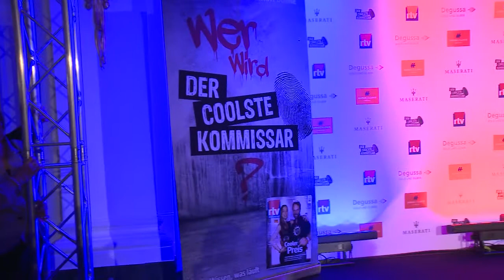Preisverleihung "Coolste Kommissare" Hamburg 2017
Im Online-Voting von „rtv - Deutschlands größtes TV-Magazin“ hatten sich die Fans entschieden und ihre beliebtesten TV-Ermittler gekürt. Am 27. November 2017 wurden die "Coolsten Kommissare" im Atlantic Hotel von Moderatorin Madita van Hülsen gekürt.
Schauspielerin Natalia Avelon überraschte als Laudatorin Stephan Luca: Für seine Leistung in „Zorn“ darf er sich ab sofort „Coolster Kommissar“ nennen!
Als Ermittlerin im „Großstadtrevier“ beweist Kollegin Wanda Perdelwitz regelmäßig, dass die Waffen einer Frau im Krimi wörtlich zu nehmen sind. Vollkommen verdient wurde ihr von Schauspieler Sven Martinek die Trophäe für den Titel der diesjährigen „Coolsten Kommissarin“ überreicht. „Ich fand es schon Hammer, nominiert zu sein, neben all diesen coolen, starken Frauen“, freute sich die Berlinerin und fügte bodenständig hinzu: „Ich weiß gar nicht, ob ich den Preis annehmen darf, denn ich habe es nur zur Polizeiobermeisterin geschafft.“
Platz 2 ging an Wolke Hegenbarth und Andreas Leopold Schadt. Janette Rauch und Harald Maack erreichten den 3. Platz.